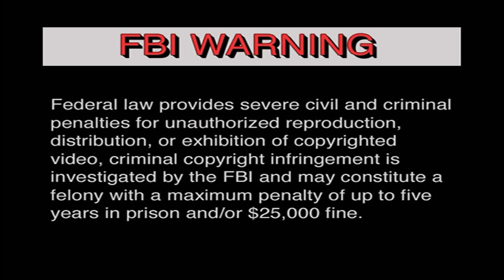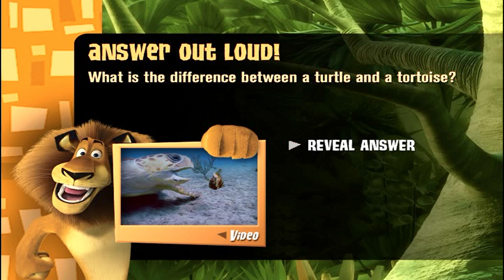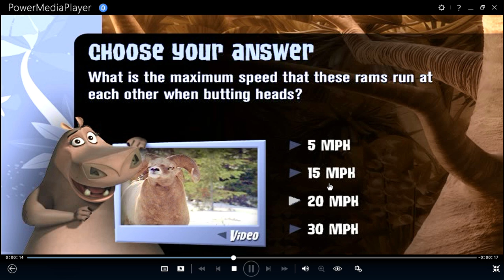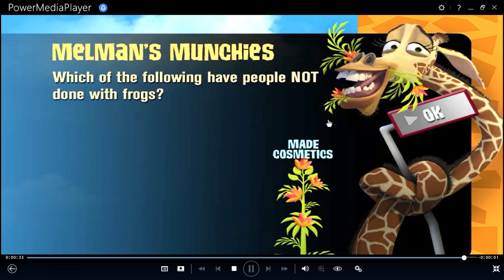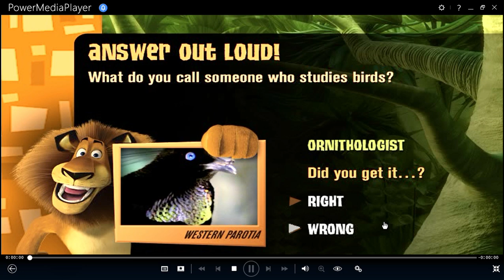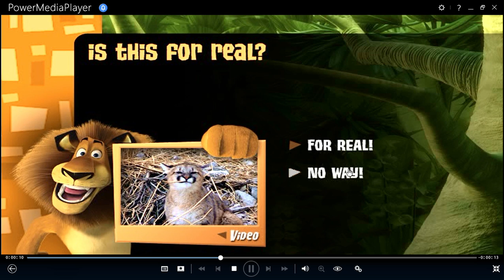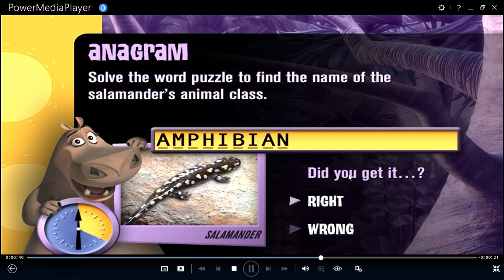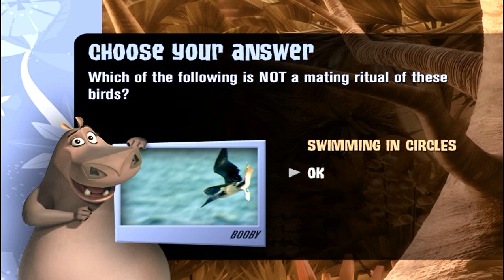Playing Game 21 of bEqual Madagascar Trivia DVD Game